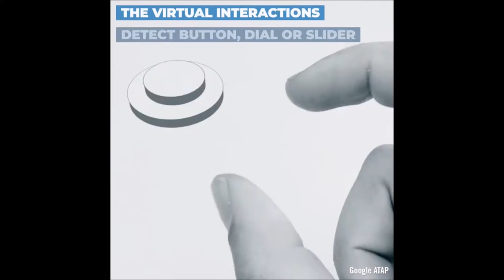New Motion, Interaction Sensor Technology for Smart watches and Band - 2018